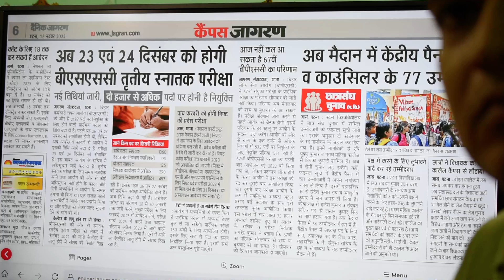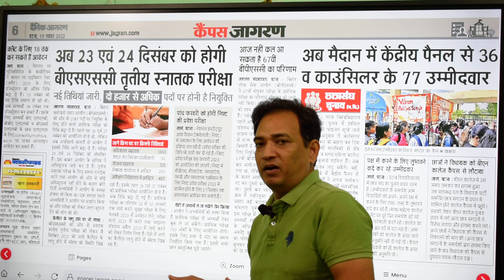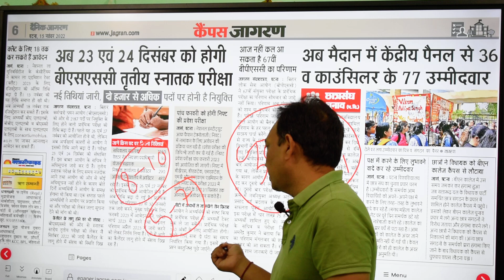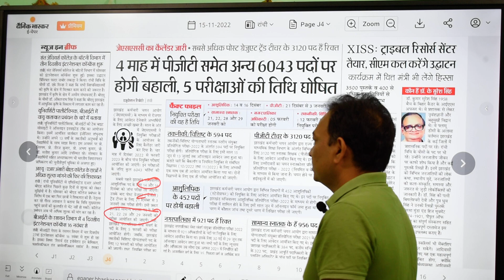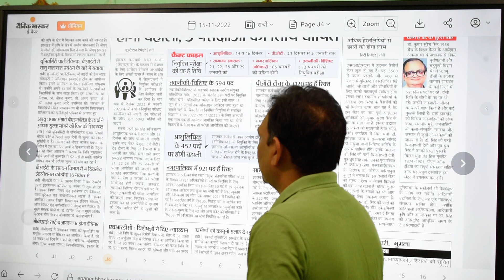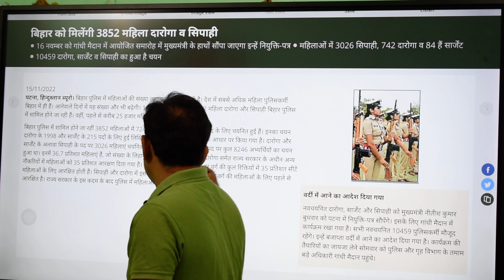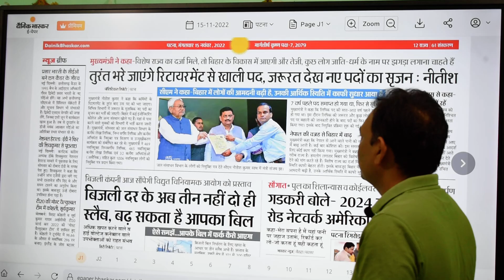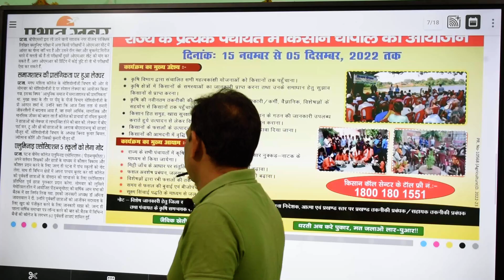BIHAR में 10459 पुलिसकर्मियों की नियुक्ति जल्द, अन्य खबरें विस्तार से जानें।